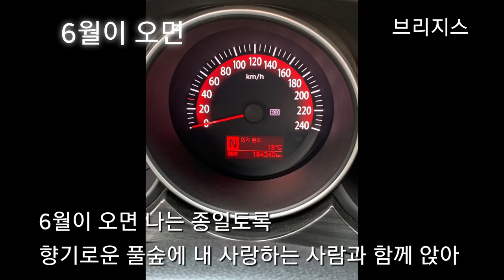오픈한 - THE HYUNDAI SEOUL 더 현대 서울.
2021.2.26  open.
로버트 브리지스(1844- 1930)- 영국 시인겸 수필가. 명문 집안 출신으로, 옥스퍼드 대학에서 약학을 공부하여 처음에는 소아과 병원에 근무 하였다. 그러나 1882년 부터 시 집필에 전념 하였으며. 그 우수성을 인정받아 1913년에 영국의 왕실이 임명한 계관 시인이 되었다.
저서로는 사랑의성장. 미의 유언등이 있다.